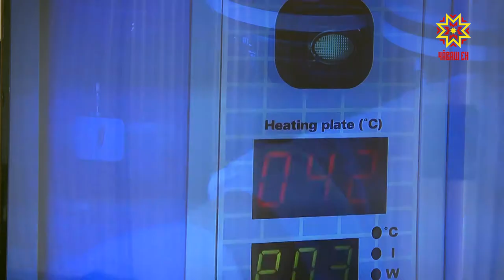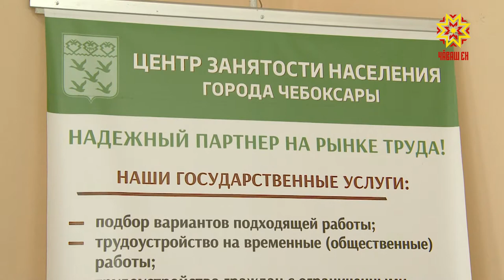Ĕç пурин валли те çитет